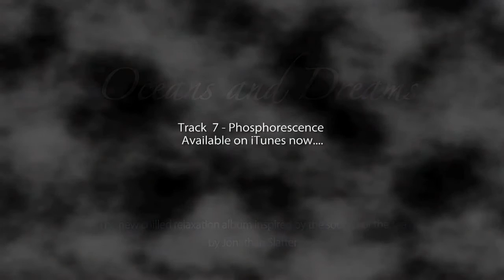Phosphorescence by Jonathan Slatter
Oceans and Dreams by Jonathan Slatter
An album of calming tranquil soothing music to aid sleep and relaxation.
Available to purchase from iTunes, Amazon and most download stores.

Commercial License
To purchase a commercial license to use this music in your productions please go or contact Jonathan Slatter through this channel

Jonathan Slatter is a British composer based in Bath, UK. He writes and produces music for film and TV - to discuss a project please contact him through

Hope you enjoy the music - thanks for listening.